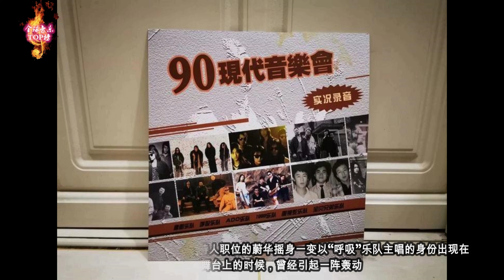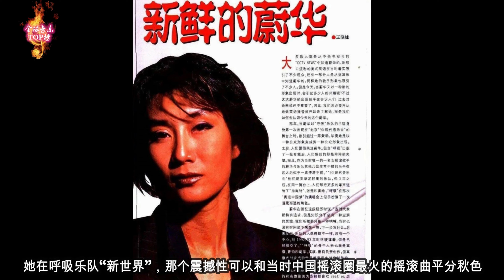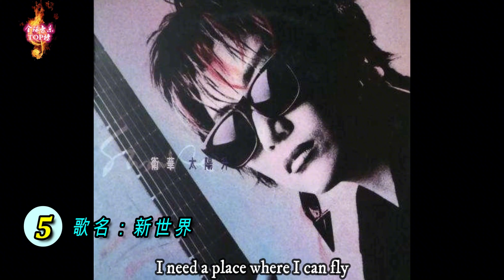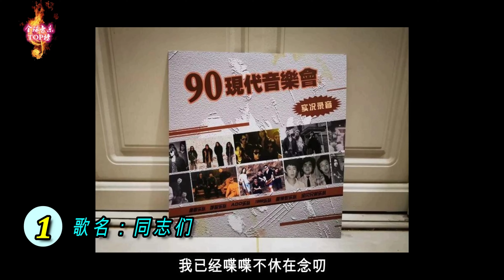中国摇滚 - 蔚华